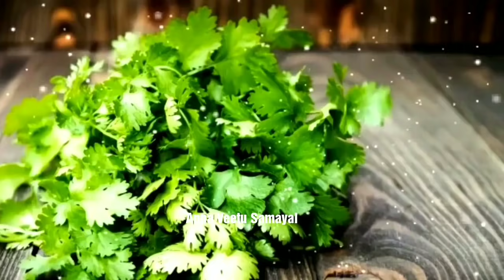50% OFF Cheap Best Bridal Set Jewellery, Kurtis, HandBags, cookware, sowcarpet shopping, JGW Mart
Kitchen Organizers and kitchen tools | 50% Offer |  Glassware and Ceramic items | JGW Mart Sowcarpet | 70% Discount SALE Latest Trending Cookware Sets| Online Available| Cook with comali Kitchen Cookware | Online shopping

JG W-MART
No 137, Govindappa Naicken St,
Sowcarpet, George Town,
Chennai, Tamil Nadu 600001
Landmark Agarwal bhavan

6pcs silicon lids/silicon funnel/fish scelar/tea wooden spoons/shower caps/knife sharpners/pill box with water/bottle stoppers/stainless bottle stoppers/silicon brush/silicon saptula/scrubbers 4pcs/silicon sink drainers/silicon oil funnel/silicon tea bag/fridge stickers/jumbo combs/shower tap/leaf pluckers/massage bags/egg slicers/measuring spoons/stainless steel gas brush/coconut brush/icing set/stainless measuring cups/cloth rope/drywrap/hair wrap/cake scrapper/wodden dutta/baby paruppu mathu/plastic sink drainers/silicion heat mat/tiny sinkjali/silicon pot holder/snack clip big/fridge lock/basin tap filter multifunctional/food bag clips/cloth hanger/copper small sauce pan/multiusehanger/4pcs multi brush/80ml glass jar/door stopper/carry bag holder/toilet cleaner/s hooks/plastic hooks/S coloured hooks/vacum hooks/advanced stainless steel hooks/drawer partition/apron/shawl hangers/water dispenser cover/glover/foldable silicon baskets/vaccum compression bag/cylinder cover/layer clothes washing bags/ice bags/machine for laundry/laundry bag/tailoring scissors/door patti/chave extensivel/silicon gloves/silicon sink baskets/cloth hanging  baskets/wallpapers/foammat/frigde covers/ fridge covers/microwave covers/shower caddy/foldable racks/apple corer peeling knife/knife/zipper bags/fridge covers/kichen oil stickers/masks/shoe holders/small idly plates/tattu idly plates/peelers/spray bottles/idly makers/long brush/tadka pans/phulka stand/cloth clips/sauce pans/lid covers/hair brush cleaner/jara wood/bottle cleaning brush/ slicion baking moulds/mobile stand/masher/pappd/stainless peeler/wooden masher/pooja bell/stainless steel pizza plate/finger guard/mini spons/fork/dosa karandi/oildipperslotta/amb spoon/baby spoon/aluminium baking moulds/boondi karandi/skwers/agarbatti dabbi/teastainers/jalli karandi/cakestand/bamboo tray/sinkmat/fridge mat/placemat set/sink cleaningspring/stainless steel pan without lid/hammerd sauce pan/plastic chopping board/shAWL HANGERS/dish drying mat/lemon squeers/pizzacutters/pineapple cutters/geaters/cheese graTERS/ANGULAR PEELERS/slicon baking mat/wooden heat pad/lighters/